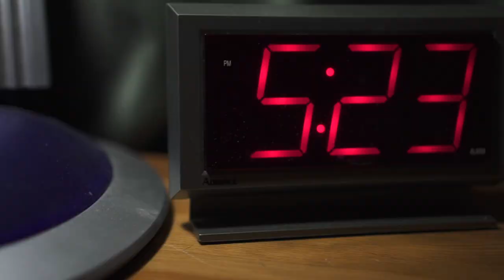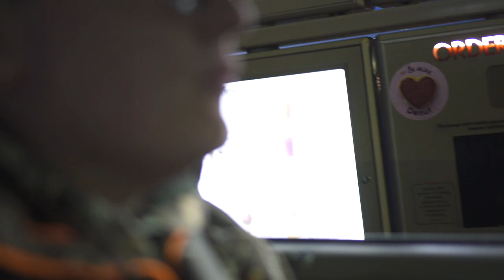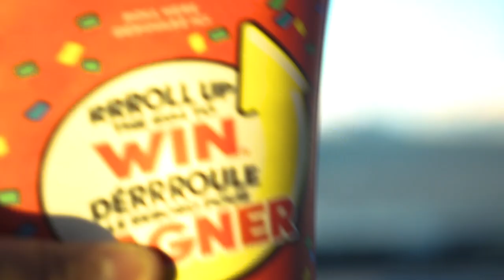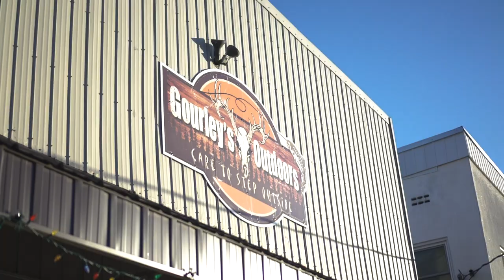RAINBOW TROUT Fishing & TCG Photoshoot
In this video, we head out onto a back lake in Renfrew county on the hunt for some brook trout and rainbow trout. We finish the day off with a TCG photoshoot of our current merch. We hope you enjoy the video.

Tough Country Gear, based out of Ottawa, Ontario, works hard trying to produce high quality videos for everyone to enjoy, that's if you like the outdoors. We also have a line of merchandise we are selling! From all of us here at Tough Country Gear, cheers, tight lines, and happy hunting!

Canon 70D

3DR Solo Drone

Sony FS700

We use Adobe Premiere Pro to edit the videos.